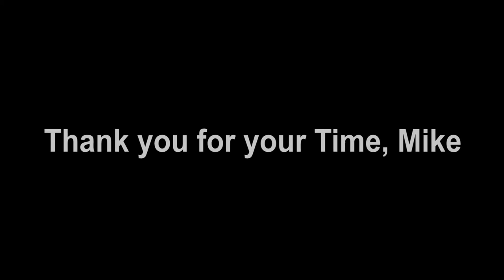What Does it Mean to Accept Loneliness? (Romantic Chorus Segment)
What does it mean to cope with loneliness for so long to the point where you become accustomed to it? In this short skit I made for the upcoming documentary Romantic Chorus, we find out from one man's perspective.

This is a re-upload of the project because I was able to get a rough music track for the short by the pristinely talented Rosetta Bachofner, who will be collaborating with me on my thesis film. ;)